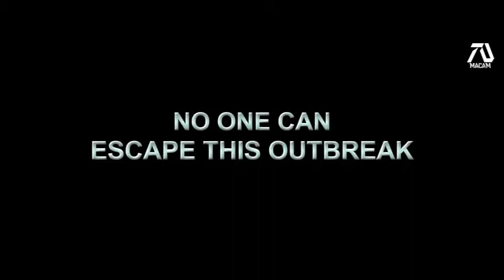I AM LEGEND 2 [HD] Trailer (2020) Will Smith [Fan Made], movie cine1